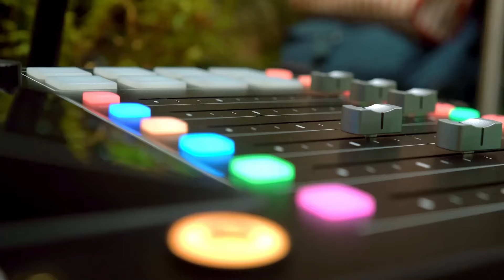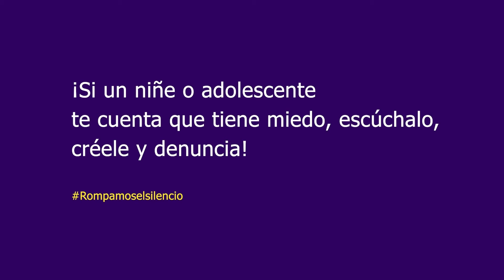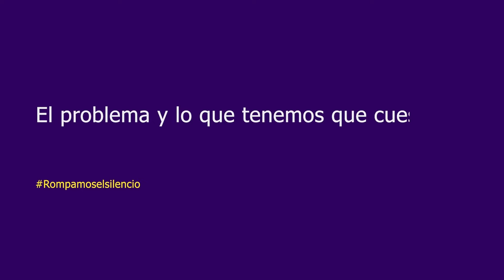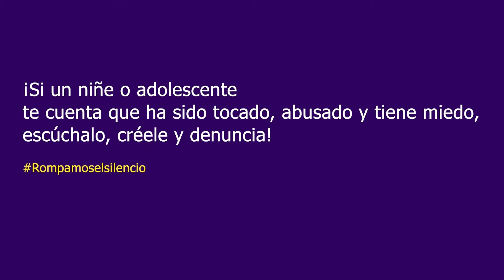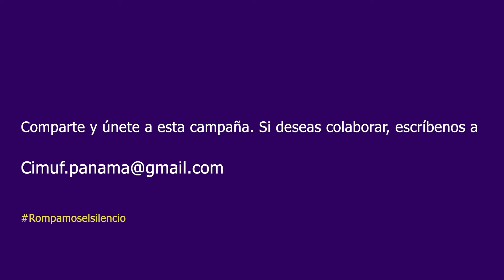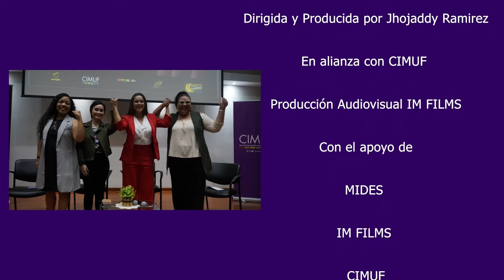Rompamos el silencio - Doralis Mela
Rompamos el Silencio es una iniciativa que busca visibilizar los casos de abuso infantil y sexual contra mujeres. Inspirada por las vivencias de Doralis Mela, esta campaña da voz a los niños y niñas que son víctimas de abuso cada día en nuestro país.
La iniciativa ha organizado conversatorios que funcionan como foros de discusión, educación y sensibilización, permitiendo un intercambio directo entre expertos, participantes y público.

Una iniciativa de Doralis Mela
Producida y Dirigida por Jhojaddy Ramírez
En alianza con CIMUF y Samirah Armengol
Producción Audiovisual IM FILMS